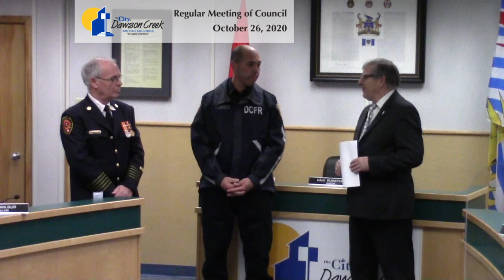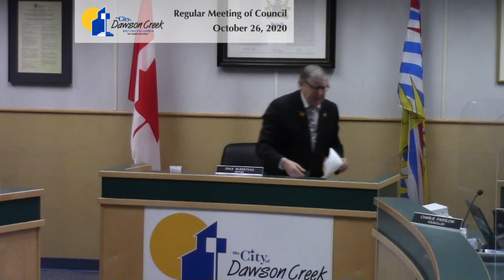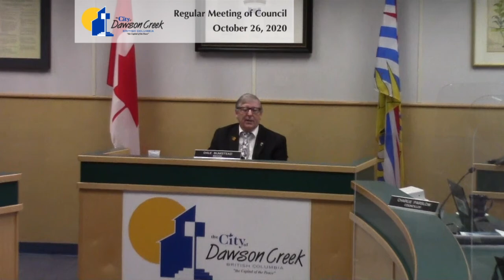Regular Meeting of City Council and Committee of the Whole - October 26, 2020